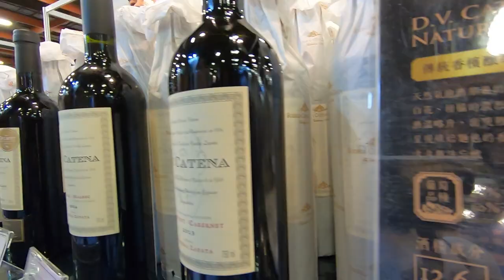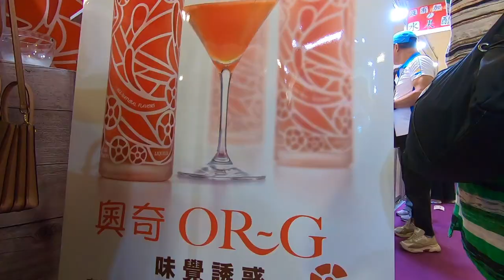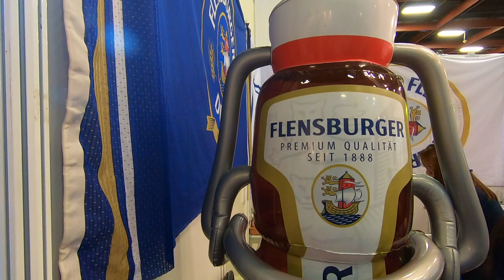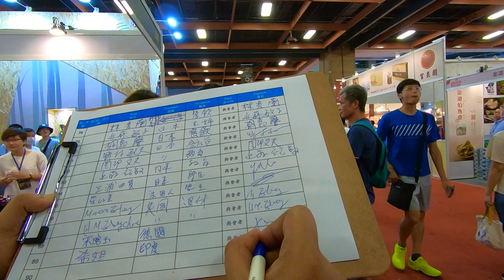Taipei International Fine Wine Expo 2020 | Taiwan | 台北國際精緻酒展